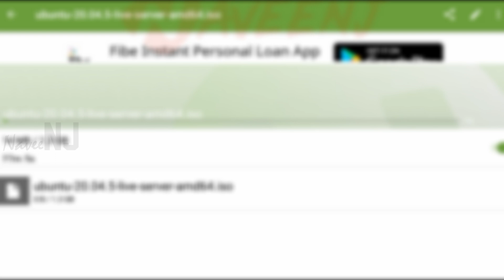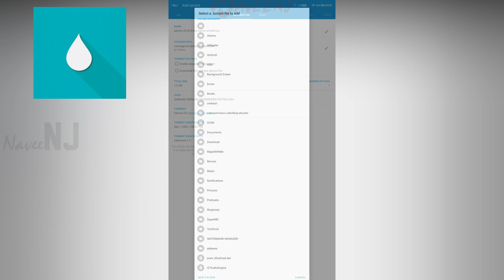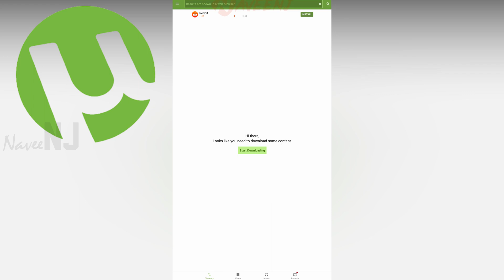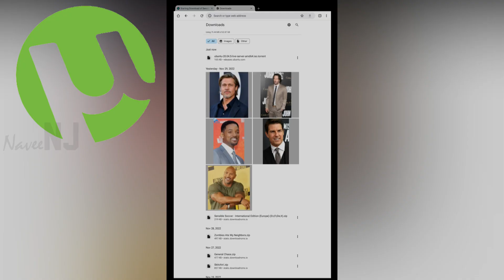5 Best Torrent Downloader Apps for Android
Despite their bad reputation, these torrent downloaders for android are still available in the Google Play store. That is the beauty of an open-platform smartphone OS. Not all files available for download via torrent apps are illegal. Torrenting has many legitimate applications because it is a peer-to-peer networking technology that allows people on the same network to efficiently share files. It should be illegal to share copyrighted and pirated content. As a result, you are responsible for the files you download. The best 5 torrent downloader is shown in this video, and all of them are highly recommended.

Timecodes:
0:00 - Intro
0:07 - Torrnado - Transmission Remote
0:31 - TorrDroid - Torrent Downloader
1:10 - Flud - Torrent Downloader
1:57 - BitTorrent®- Torrent Downloads
2:47 - µTorrent®- Torrent Downloader